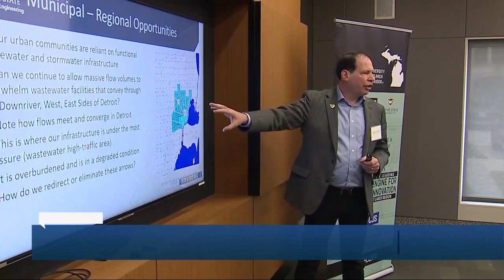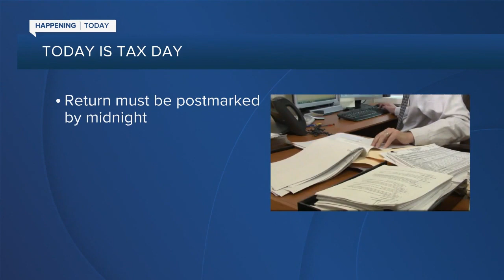WXYZ 7 Action News Detroit Latest Headlines | April 18, 12pm